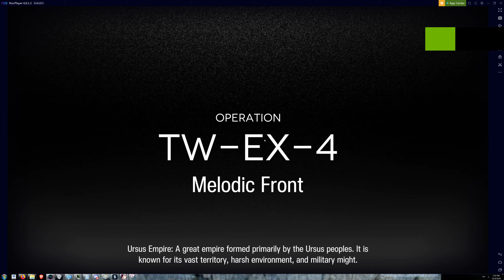[Arknights] Nian November 11 - TW-EX-4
I haven't got around to getting on CC content yet so just putting this out for now.